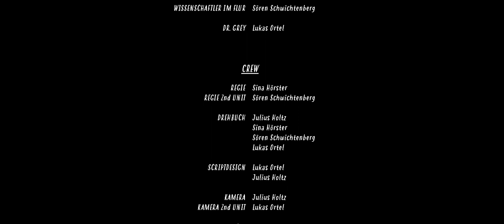Twelfy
Animationsfilm aus dem zweiten Lehrjahr Mediengestalter Bild und Ton, Jahrgang 2016